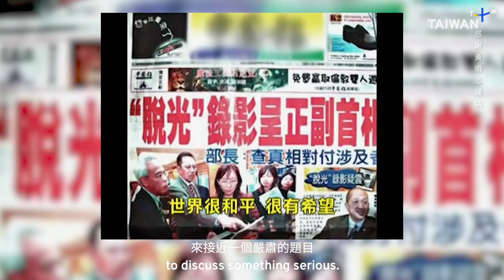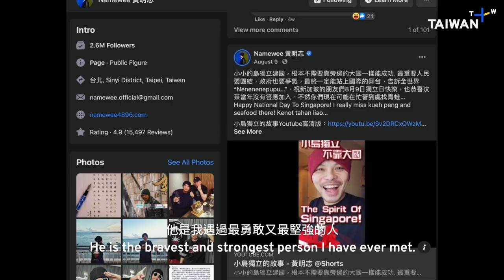(黃明志): A Path to Freedom | Trailer | Road to Legacy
Known as the enfant terrible of the Malaysian music scene, Namewee is a songwriter who writes satirical and defiant lyrics. But what’s the man behind the big persona and the sharp pen like? As we will see in this documentary, the musician is a sensitive and free-spirited individual who has always done what he believes to be right. His controversial career has seen him have numerous run-ins with the authorities, but he has never wavered from his goal: to strike deep chords with his humor and clever satire.

Produced by TaiwanPlus, Road to Legacy is a co-production with Legacy Taipei, the go-to live house venue in Taiwan, having housed many renowned international and Taiwanese bands since 2009.